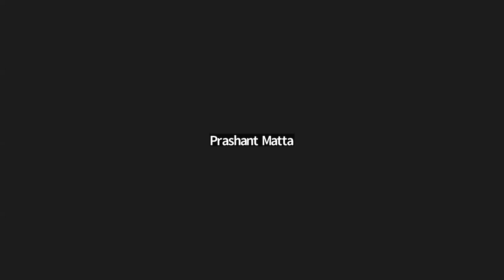Educational Game Studies | Scott DeJong + Geoff Evamy-Hill | Systems Thinking Ontario 2024-01-15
This session on "What Can Systems Thinkers Learn from Educational Game Studies?" was announced

"'Learning" is a central focus for systems thinkers. Whether it’s an attitude, a feature of a system, or an outcome. "Learning" runs through systems thinking. So what might systems thinkers learn from games that are designed for, well, learning?

Enter “Educational Game Studies”, an emerging field that focuses on how games and their systems can inform the public about various issues. From simulation design to classroom tools, educational games try to make sense of various topics through interactive devices. Knowledge is baked into design, and learning is created through interaction establishing an engaging back and forth between user and subject matter.

In this session, we’ll host Scott DeJong in conversation with Geoffrey Hill about Educational Game Studies and its connections to systems thinking. The duo will discuss the field of Game Studies and its practices, connection points to systems thinking and cybernetics, and insights from the field about how people, and systems, learn.

## Bios

Scott DeJong is a PhD candidate in Communication studies at Concordia University studying educational game design, play, and disinformation. His FRQSC funded dissertation work studies disinformation, educational game design, and serious play. Scott’s research blends research-creation practice with traditional methods to study the gaps and challenges between disinformation sharing practices and current media literacy games. His work has led to the creation of escape rooms, board games, various design workshops and membership in labs including the mlab, the Technoculture Arts and Games institute (TAG), and Machine Agencies.

Geoff Evamy Hill has a passion for game design that activates critical futures thinking through interaction with playable system models. He has worked in the domains of postsecondary education, energy, natural resources and national security where he has used games as a tool. Geoff’s research interests include hybrid collective intelligence, economic calculation and coordination problems, and ecological economics. Geoff holds a Master of Design in Strategic Foresight & Innovation from OCAD University and a Bachelor of Knowledge Integration from the University of Waterloo. He has also studied fine art at the Alberta University of the Arts.